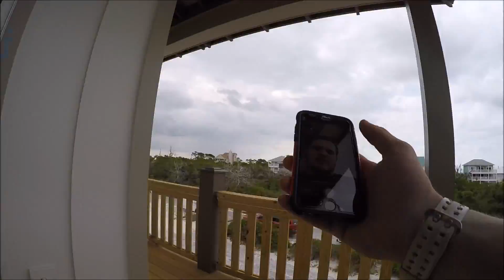FIRST LOVE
THIS IS A LITTLE DIFFERENT THEN THE NORMAL VIDEOS THAT I POST ON THIS CHANNEL